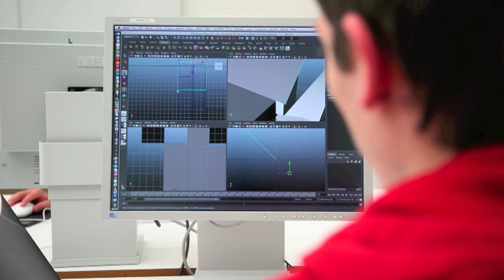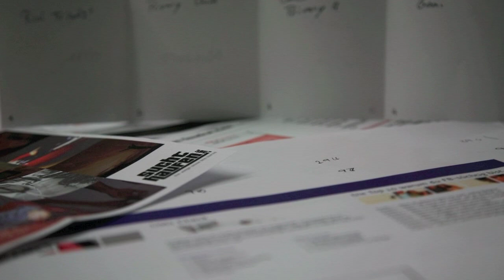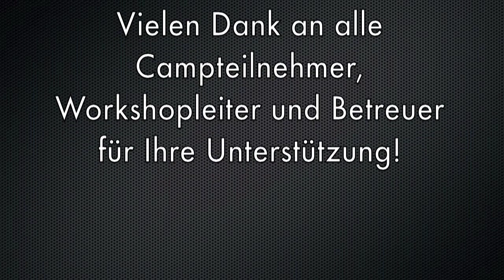R&A Camp 2011 - Vorstellung der Workshops